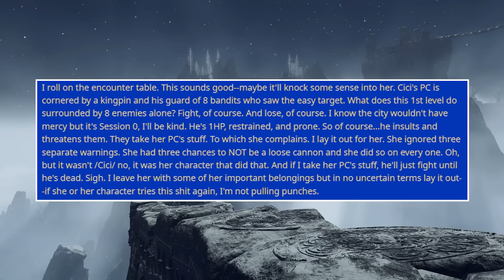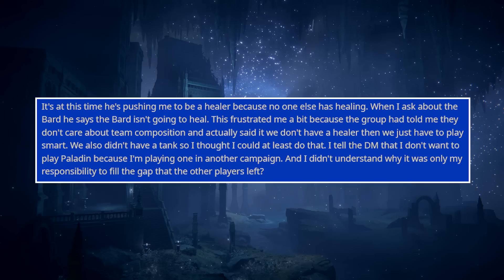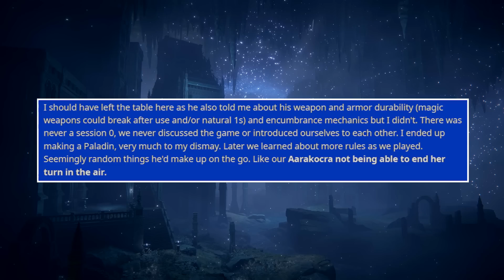DnD Player Goes Too Far With A R*p* Fantasy | r/rpghorrorstories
In today's episode of RPG Horror Stories With DnD Doge, we have a tale about That Guy meeting the consequences of his "its what my character would do".  A story about a player that tries to play out his sick fantasies through Dungeons and Dragons.  A story about a player not vibing with house rules of a TTRPG.  And a glory story about a heist gone right.

0:00 Intro
0:45 What My Character Would Do
7:46 Sick Rogue
12:30 House Rules
17:23 Glory Story